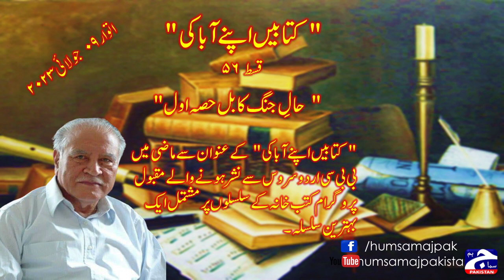کتابیں اپنے آبا کی | قسط# ۵۶ | حالِ جنگِ کابل حصہ اول | ہم سماج پاکستان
Watch latest Pakistani News, Headlines, Exclusive and special coverage, Blogs, Articles from all around the world.